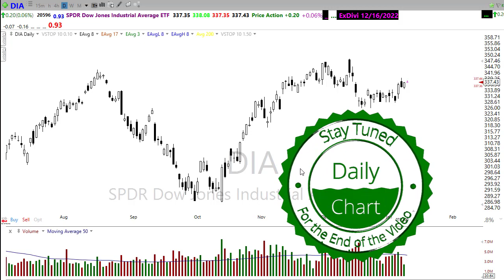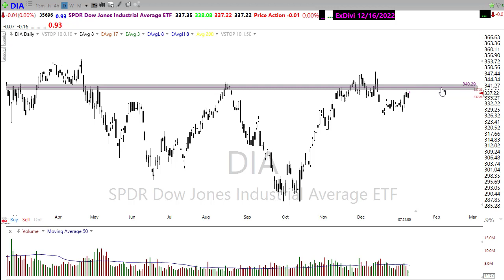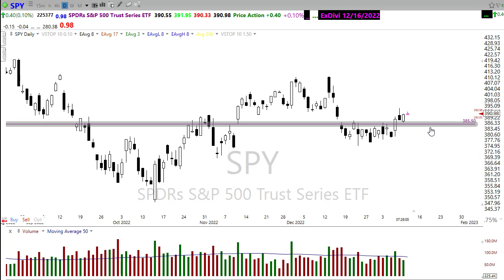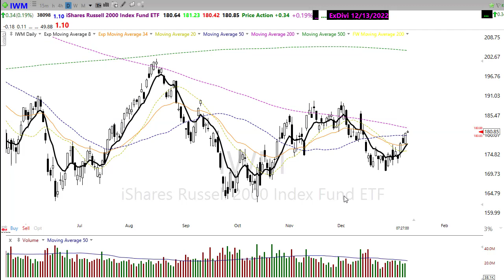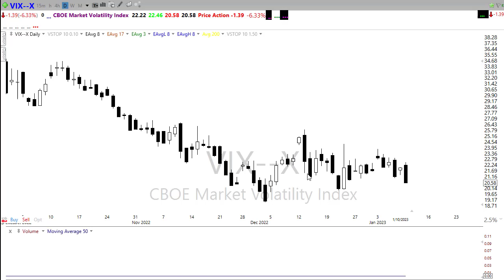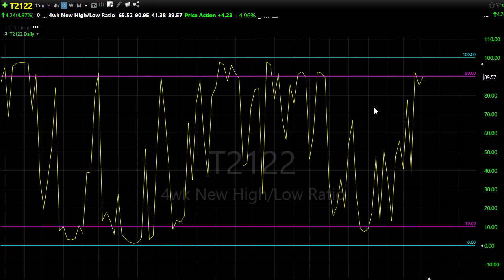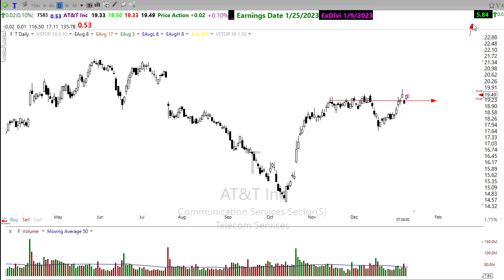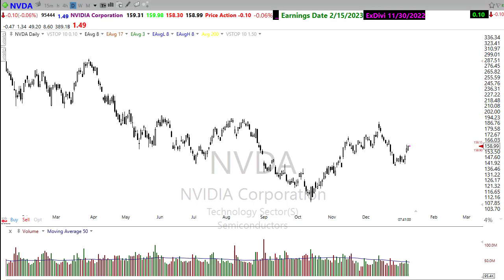Morning Market Prep | Stock & Options Trading | 1-11-23